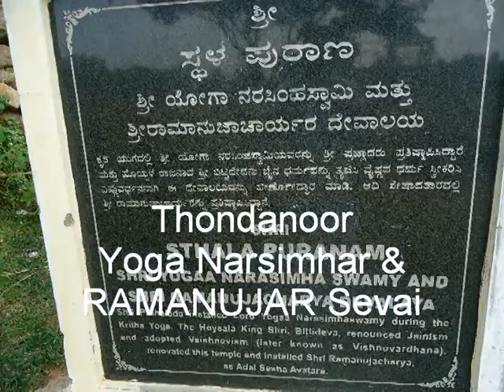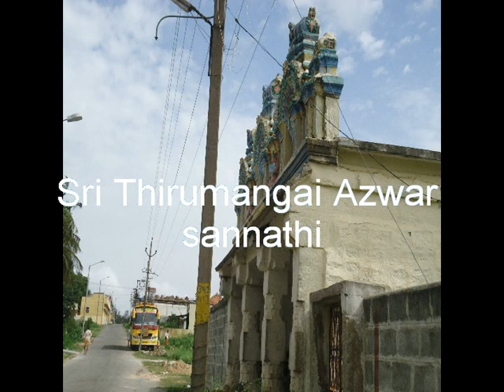THIRUNARAYANAPURAM MELKOTE MAHATHMIUM